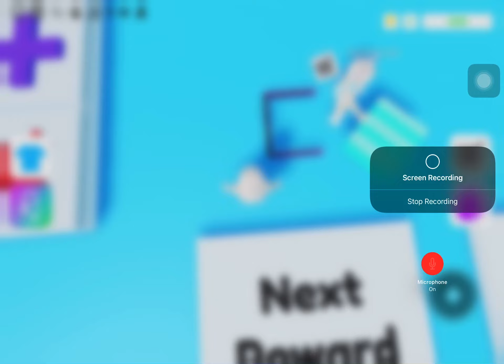Pop it￼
Welcome to my poppet trading video